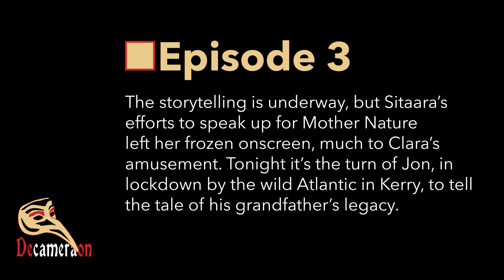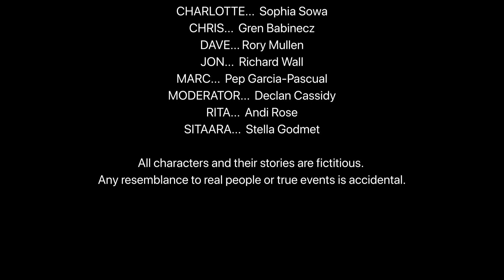DeCameraOn – Episode 3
Episode 2 saw Sitaara fight the good fight for Mother Nature, only to loose out to treacherous technology. In this episode, though, we hear from Jon, locked down in Kerry on the edge of the Atlantic and dwelling on the somewhat questionable advice of his grandfather...